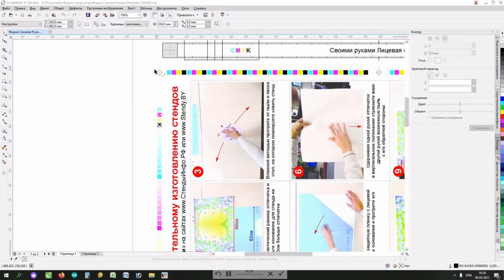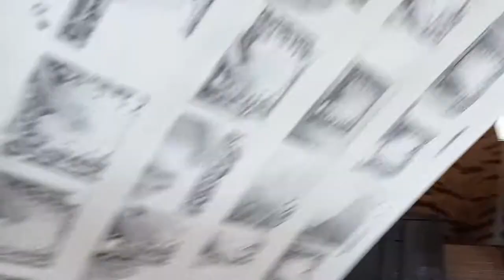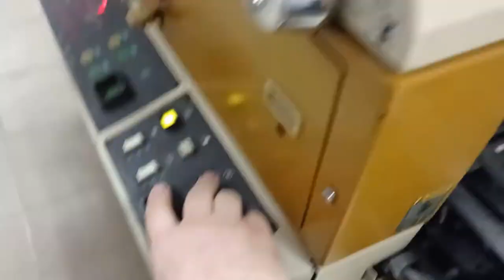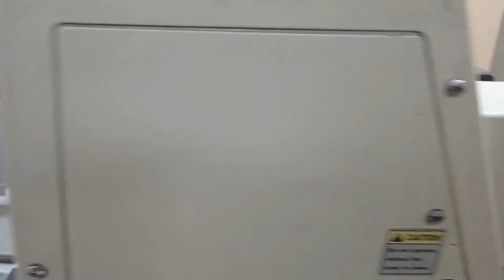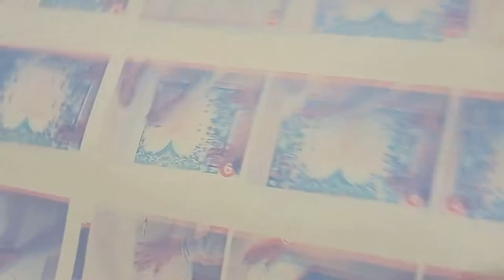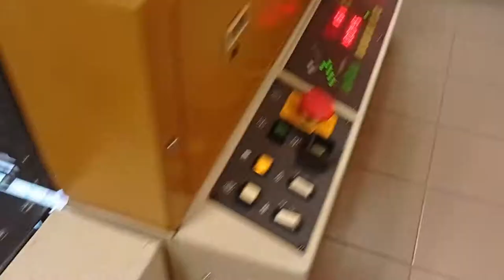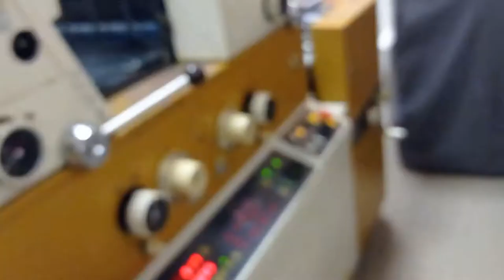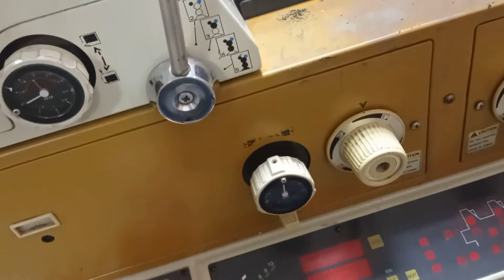Ryobi 3302 (Itek 3985) полноцвет с полиэстровых форм Xante PlateMaker. Ofset polyester plate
Полноцветная печать 4+4 на двухсекционной офсетной печатной машине Ryobi 3302M, она же Itek 3985. Аппарат увлажнения Varn Kompac II. Формы выводились на полиэстровых пластинах NovaDom 5000 на лазерном принтере Xante PlateMaker. Первый запуск машины после обрезинивания всех красочных валов.
Full-color 4+4 printing on a two-section offset printing machine Ryobi 3302M, aka Itek 3985. Dampening system Varn Kompac II. The offset plates were printed on polyester NovaDom 5000 plates using a Xante PlateMaker3 laser printer. First start-up of the machine after rubberizing all ink rollers.